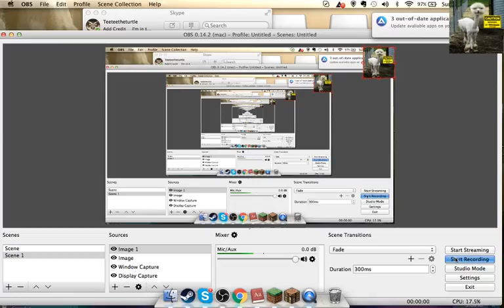Lets play: TNT run!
play.cubecraft.net
gg8!gg8!gg8!gg8!gg8!gg8!gg8!